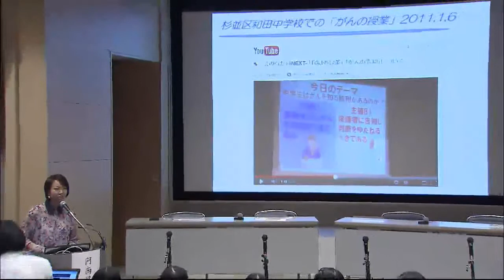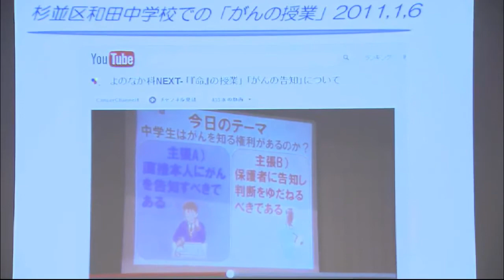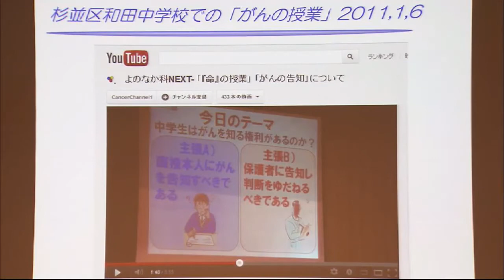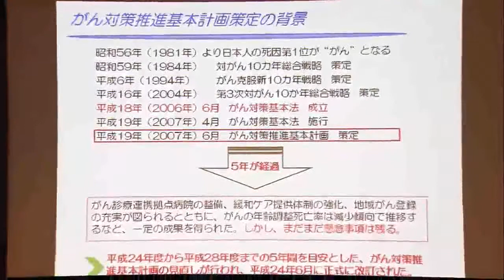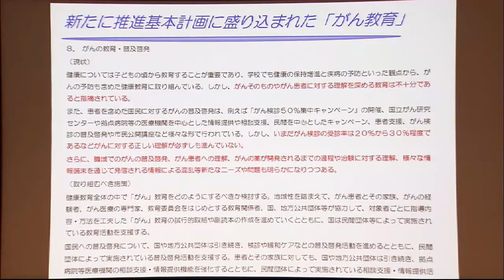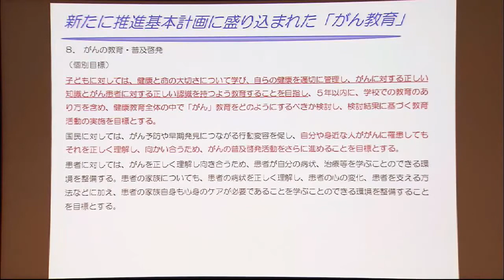がん教育の普及-国や自治体の取組み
2012年9月25日(火)開催 「もっと知ってほしい『がんと教育』のこと 」
講師：日本対がん協会 阿南里恵さん
司会：毎日放送（MBS）「VOICE」 松川浩子 アナウンサー

共催：毎日放送（MBS）VOICE：Jump Over Cancer
　　　NPO法人キャンサーネットジャパン
協賛：日本イーライ・リリー株式会社